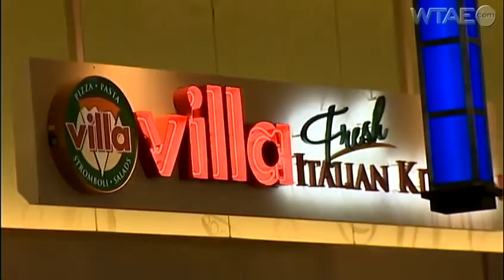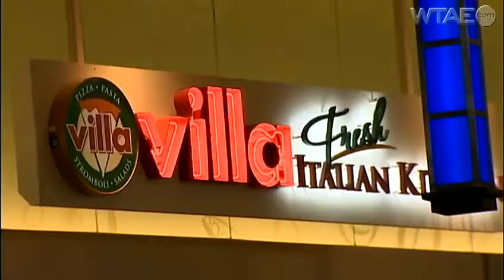Roaches found in local food court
The Allegheny County Health Department has issued a consumer advisory after citing a pizza shop for having a roach infestation.